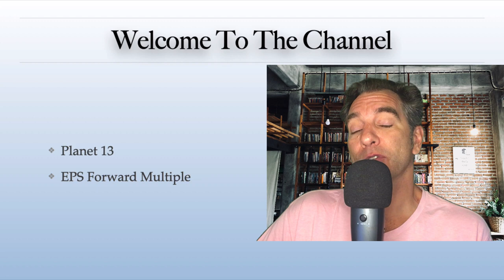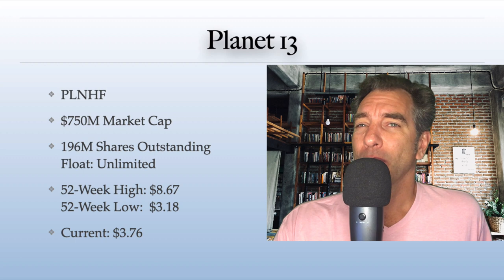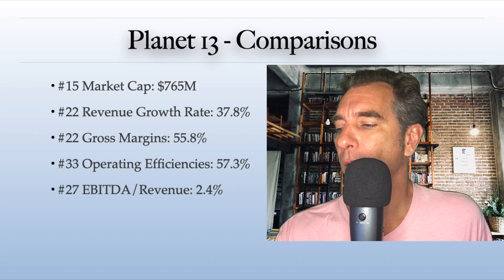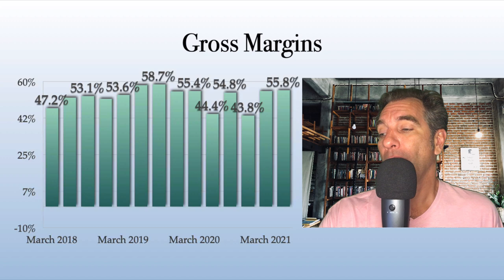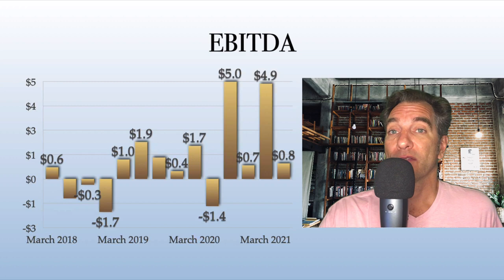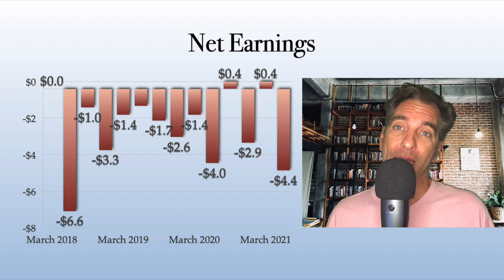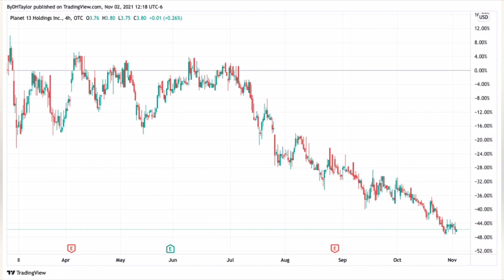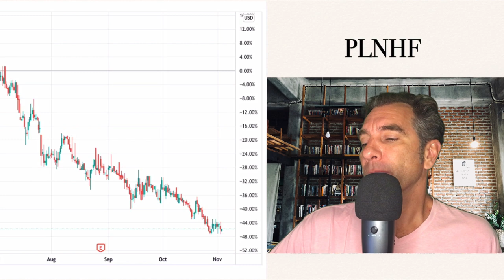Planet 13 PLNHF Stock To Move to $12.50 And I show you how and why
Planet 13 Holdings PLNHF stock will be profitable and PLNHF stock will move upwards to $12.50.  The state of Nevada locked down the state for COVID-19 and Planet 13 Holdings PLNHF stock saw slow revenue.  But, Planet 13 Holdings are now growing rapidly, and PLNHF stock will move higher making this an undervalued marijuana stock.  PLNHF stock saw revenue growth of 35% for the quarter compared to the previous quarter and if you are looking to trade stocks and make money in the stock market and learn to trade stocks in the stock market, PLNHF stock, Planet 13 Holdings, is an opportunity to see significant moves up in PLNHF stock.  There are many undervalued marijuana stocks and cannabis investing is a significant opportunity to grow your wealth in the stock market.  Learn to trade stocks in the stock market and make money in the stock market with PLNHF stock, Planet 13 Holdings; an undervalued marijuana stock.  Pot stocks, undervalued marijuana stocks, are set to increase significantly and this is a great time to learn to trade stocks and increase your wealth.  Undervalued marijuana stocks are being pressured by short sellers to make money in the stock market.  But, these trades will turn around.  And, pot stocks, undervalued marijuana stocks are going to turn upwards.

🚀 🚀 Complete List of Top 100 Cannabis Stocks - Subscription Required

I have researched some 350 different cannabis stocks to determine which are the best cannabis companies to buy now, which are the cannabis stocks to watch, and which cannabis stocks to avoid so that you can learn how to undergo cannabis investing.  I am continuously updating the information I post on my website and cannabis newsletter; Cannabis Investing Newsletter.  As financial information continuously updates so will what I post about each respective cannabis companies.  Sign up for the free cannabis newsletter.

I am a value investor at the core and I utilize the same principles of value investing that have made Warren Buffett as wealthy as he is.  I am applying these value investing techniques to cannabis companies.  As cannabis companies continue to ramp up they will provide a significant opportunity to create wealth in the stock market through investing in stocks.  The stock market is one of the easiest ways to create wealth if you learn to trade stocks on the stock market.

Pick up the FREE email cannabis newsletter today and learn to trade cannabis stocks.